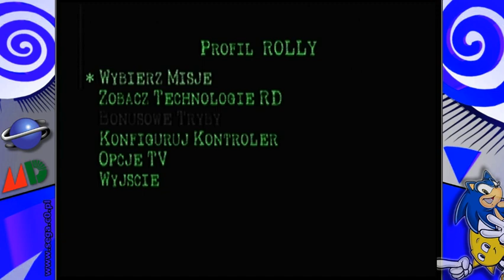GDEMU Clone v5.5 for SEGA Dreamcast Test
GDEMU Clone v5.5 from Aliexpress for SEGA Dreamcast. Test on Red Dog, Myst + ScummVM emulator and indie Giana's Return from SD Card. Full support & fastest loading times.